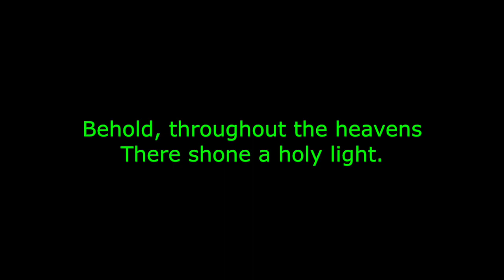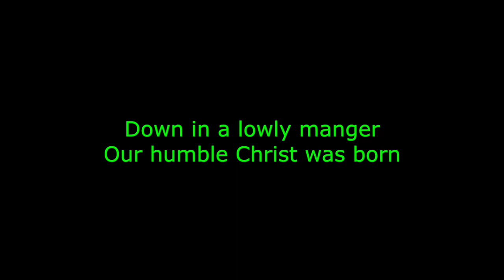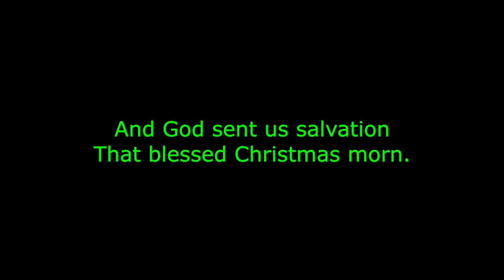Francesca Battistelli - Go Tell It On The Mountain (karaoke)